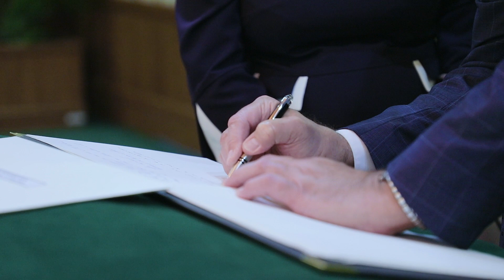The Seychellois High Commissioner presents credentials to the President